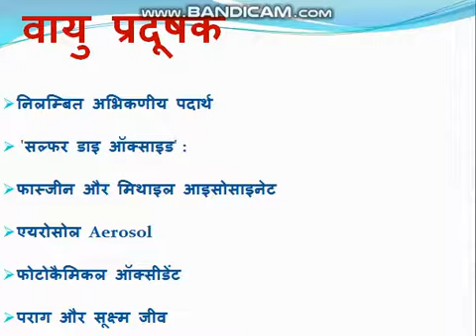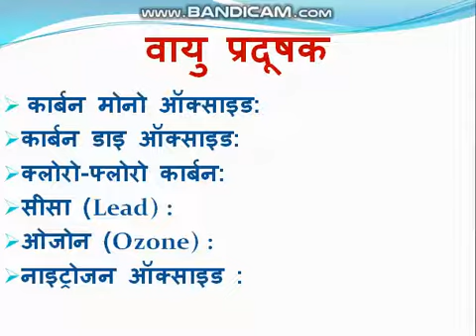AIR POLLUTION PART 3